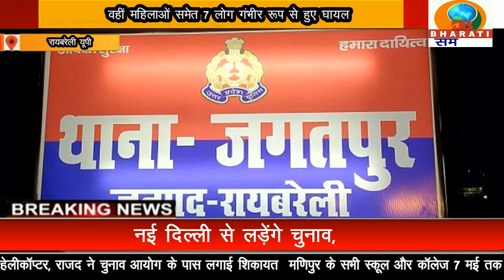रायबरेली यूपी :पिकअप व कार की आमने-सामने हुई जोरदार टक्करटक्कर में मासूम बच्चे की हुई मौत